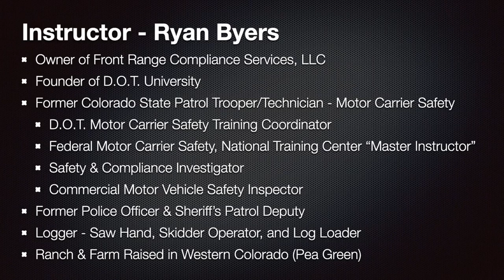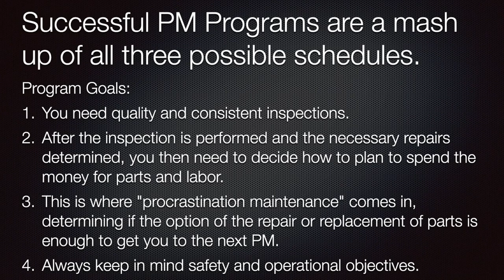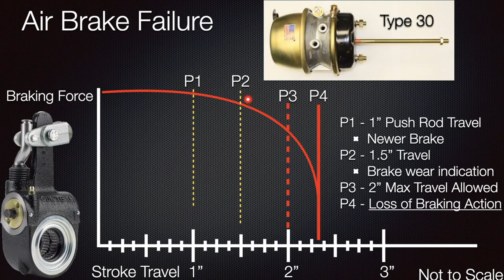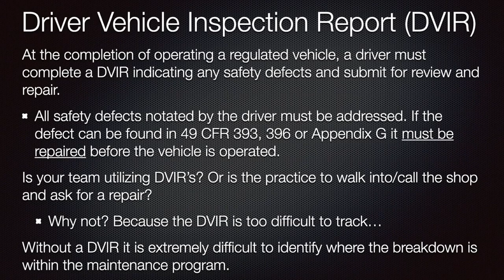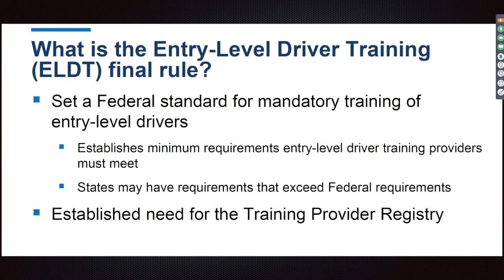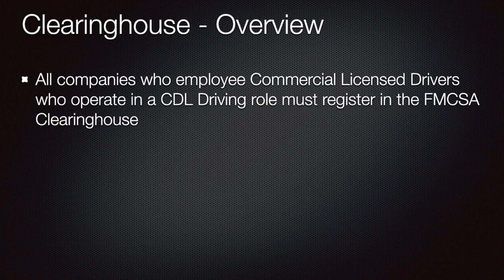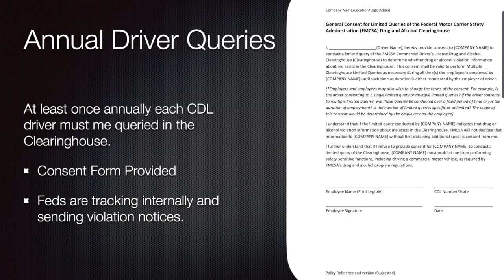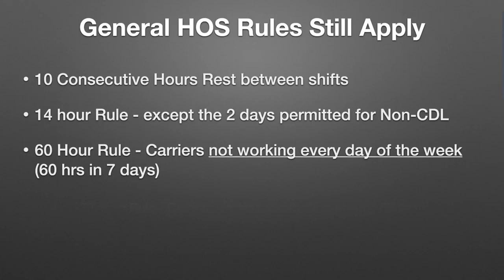CDOT Outreach March 2, 2022 - Preventative Maintenance Programs, ELDT - Entry Level Driver Training.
The CDOT Outreach was the 2022 D.O.T regulations and rule changes update. In this video Ryan goes over preventative maintenance programs and how to make each program according to your own business and operations that your company runs. Ryan also talks about the New Entry Level Driver Training, these new training requirements affect anyone looking to get their CDL. This law was put into effect on February 7th, 2022. Another topic is the FMCSA Clearing House programs to keep helping companies understand all of the requirements of the clearing house and how to stay compliant. Last Ryan talks about the Hours Of Service update on short haul regulations and all of the rules that must be followed and the rules that are also exempt when following the short haul regulations.

⏱Time Code - CDOT - Outreach March 2, 2022 - Preventative Maintenance Programs, ELDT - Entry Level Driver Training.
00:00 Introduction and Training Topics - All Course Topics
04:23 Maintenance Programs - Designing Maintenance Programs around your companies Operations.
52:16 Entry Level Driver Training - What ELDT is and how it impacts you.
1:13:03 FMCSA Clearing House - How to stay compliant with the clearing house.
1:29:19 Hours Of Service 2022 Update - Following Short Haul Regulations.
1:45:01 Questions and Closing statements.